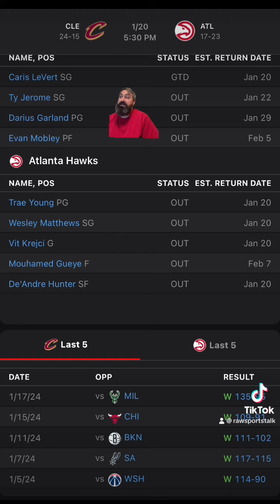Atlanta Hawks VS Cleveland Cavaliers : NBA Betting Info For 1/20/24